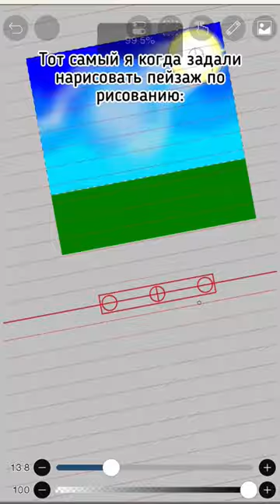для меня это жиза